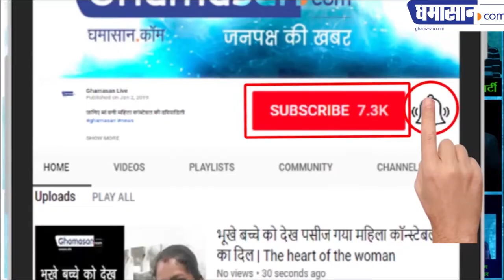MLA Jitu Patwari Said : ताई लालच मत करो चाबी छोड़ दो | Ghamasan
ताई(Sumitra Mahajan) ने कहा अभी नहीं दूंगी Loksabha Election की चाबी